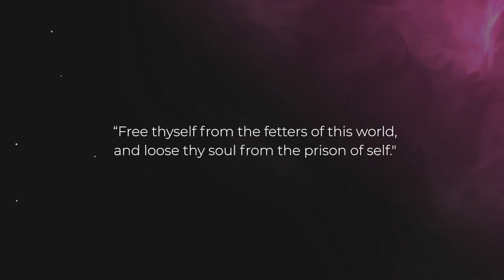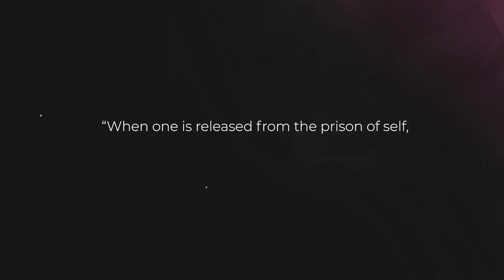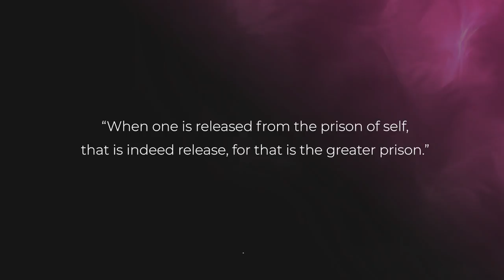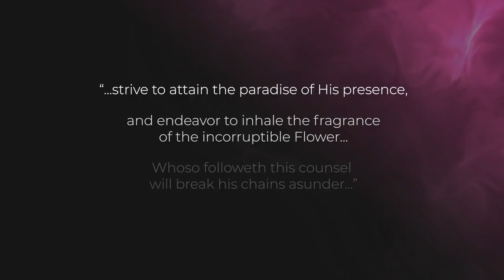Liberation from the Prison of Self | THE UNIVERSE WITHIN | Full Episode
In the pilot episode of the series, people from diverse walks of life share about their relationship to their ego and how they tap into their transcendent self.

The Universe Within sends quotes from the Baháʼí writings to artists around the world and the result is beautiful art and music inspired by reflections on the world of their inner spirit.

Original Art by:
Akia Pacheco | @akiaginneh
Areúz | @areuz_
Setareh Zargarpour | @setareh_samandari
Habib Zargarpour | @habibzargarpour

Quotes sourced from the Baháʼí Writings:

“Free thyself from the fetters of this world, and loose thy soul from the prison of self.”

“When one is released from the prison of self, that is indeed release, for that is the greater prison.”

“Strive to attain the paradise of His presence and endeavor to inhale the fragrance of the incorruptible Flower. Whoso followeth this counsel will break his chains asunder.”